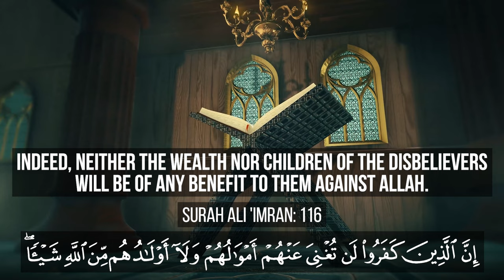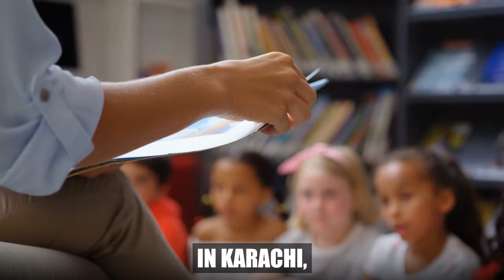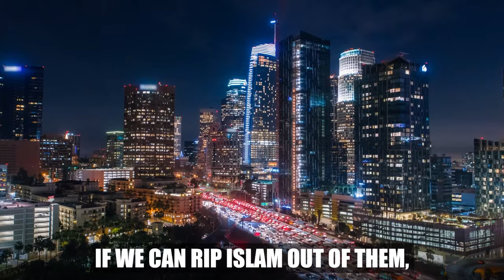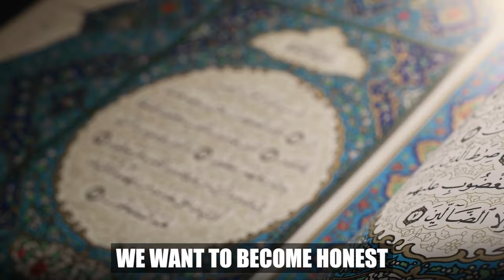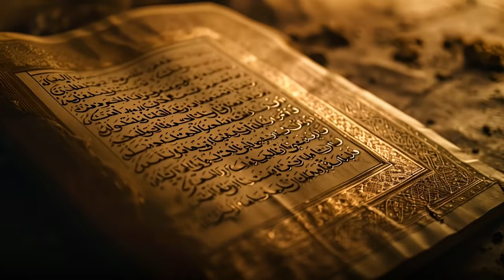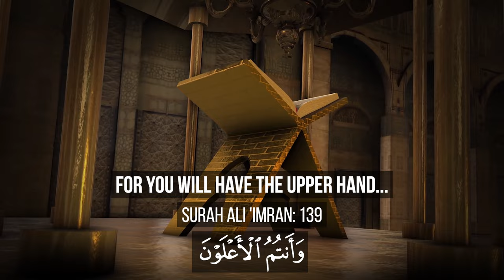THEY WANT TO BRAINWASH MUSLIM YOUTH! - BATTLE FOR THE HEARTS & MINDS HAVE BEGUN!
THEY WANT TO BRAINWASH YOUR KIDS! - BATTLE FOR THE MUSLIM HEARTS & MINDS HAVE BEGUN!